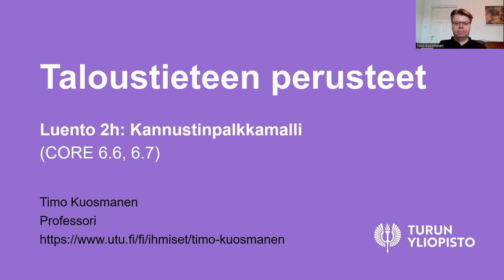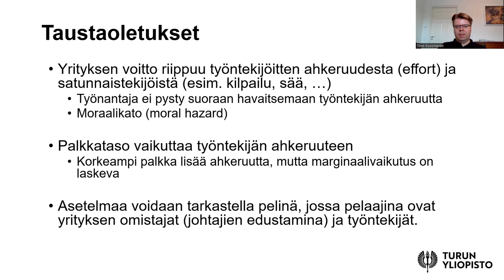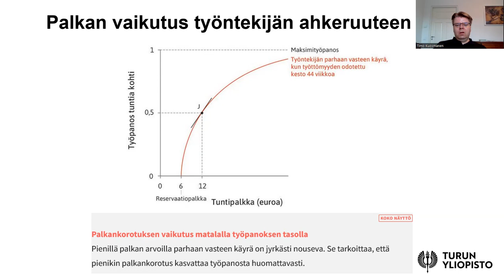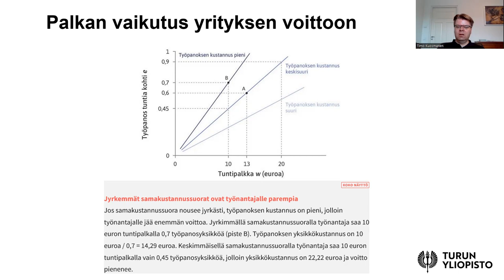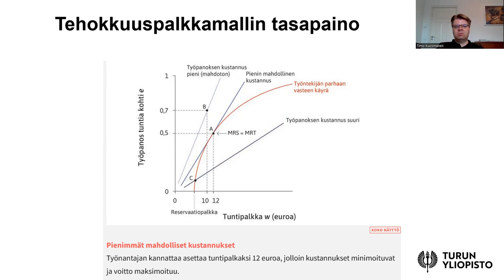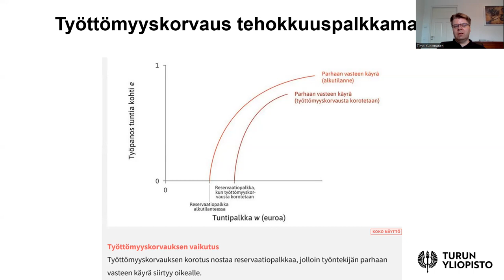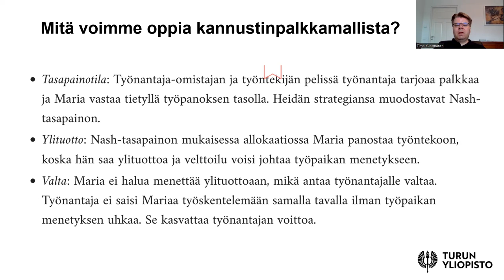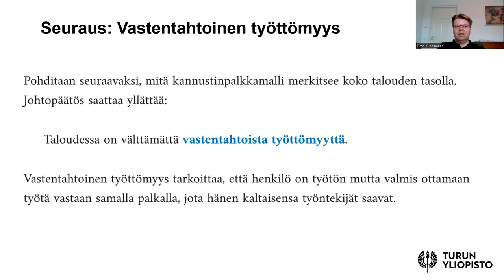Taloustieteen perusteet 2h) Tehokkuuspalkkamalli